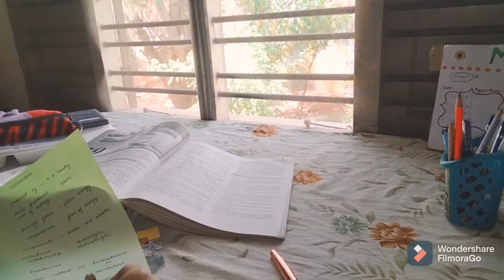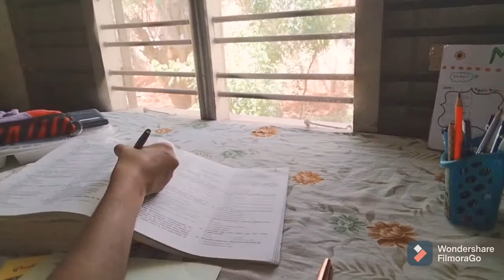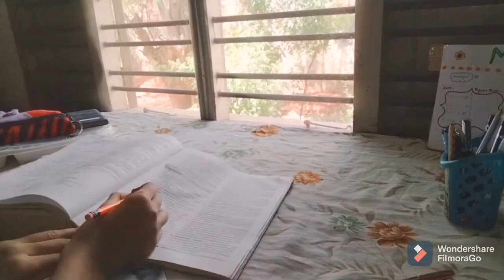Short Tamil Study Vlog 📚▶️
Hello Friends.. This is a short study vlog ..

Comment me what type of videos do you want to see?